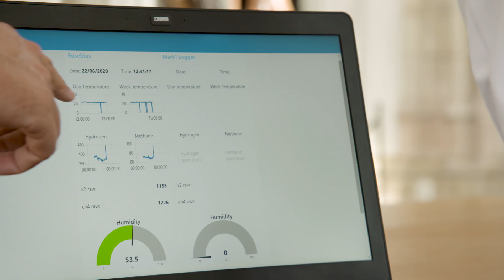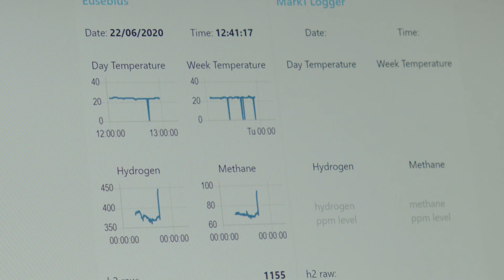De Eusebiuskerk Arnhem & HyMatters - samen voor een duurzame toekomst met groene waterstof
De Eusebiuskerk in Arnhem is een monumentaal kerkgebouw van meer dan 500 jaar oud. Hoe leid je zo'n iconisch pand door de energietransitie, en sterker nog: hoe maak je van zo'n prachtig kerkgebouw het meest duurzame kerkgebouw ter wereld? Dat is de ambitie van Stichting Eusebius Arnhem.
Op deze manier kunnen de bezoekers er warmpjes bij blijven zitten in de komende jaren, ook als we afscheid gaan nemen van aardgas.

Wilt u weten hoe HyMatters de Stichting Eusebius Arnhem helpt om waterstof in te zetten bij het bereiken van haar ambitieuze doelen?

Dit project is mede tot stand gekomen met onze projectpartners: Stichting Eusebius Arnhem, HAN University of Applied Sciences, DEKRA, Sustainable Electrical Energy Centre of Expertise en de Gemeente Arnhem.

Wilt u meer weten? Kijk op voor meer informatie over dit prachtige monument, en op voor meer informatie over de duurzame groene waterstofoplossing.